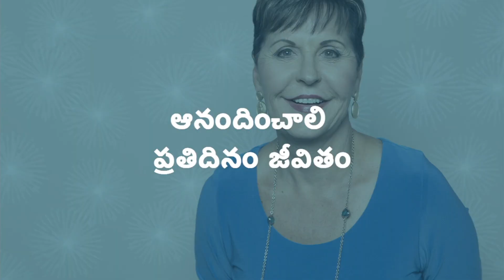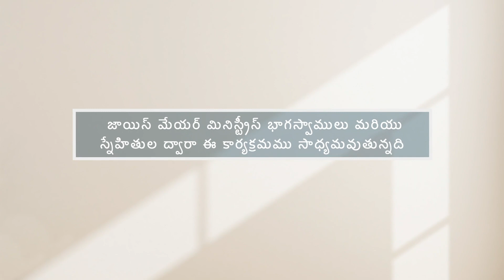అవాస్తవికమైన ఆశల వలన కలిగే నిరుత్సాహము - The Disappointment of Unrealistic Expectations Pt 2 - Joyce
The Disappointment of Unrealistic Expectations
అవాస్తవికమైన ఆశల వలన కలిగే నిరుత్సాహము